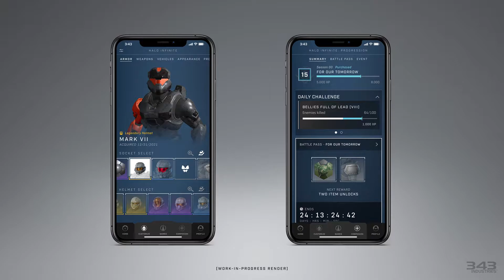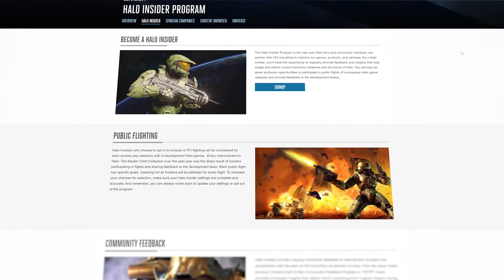Thoughts About Halo Infinite's Trailers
Hello Everybody, in this video I am talking about the couple of trailers we saw for Halo Infinite at Xbox's E3 2021.